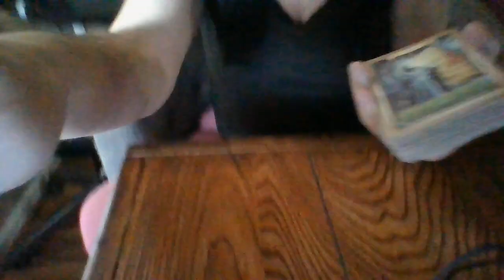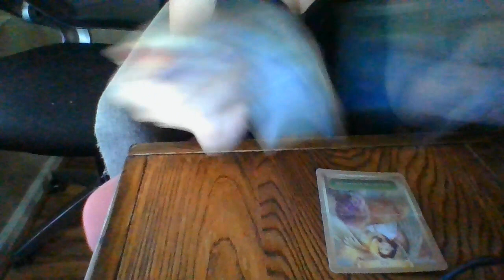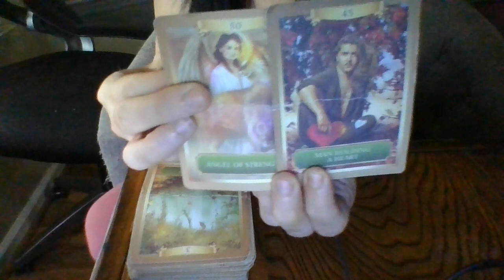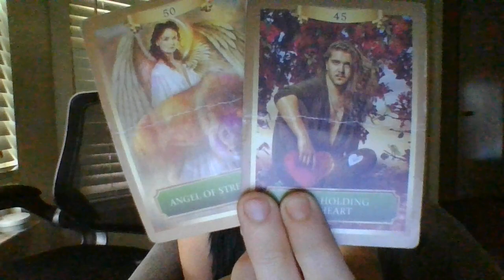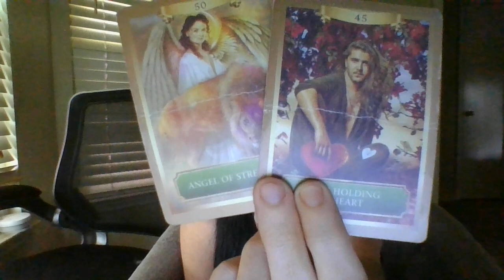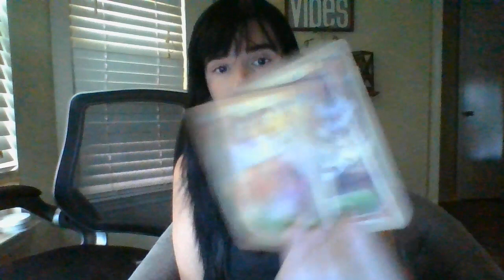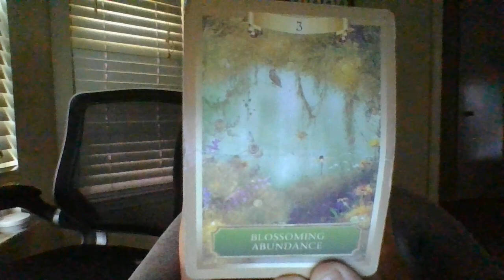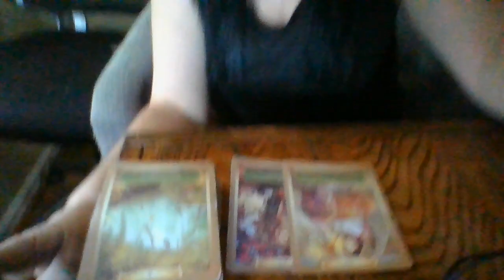SOMEONE THAT ONCE ORCHESTRATED GANGSTALKING AGAINST U/GANGSTALKED U.IS NOW BEING GANGSTALKED!